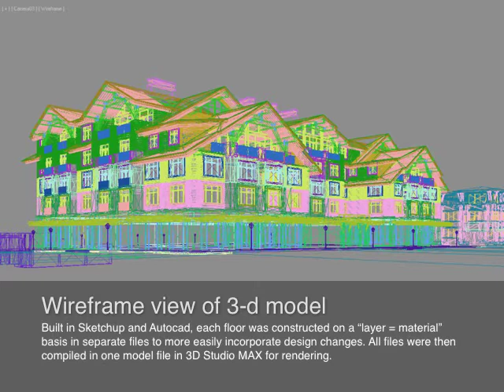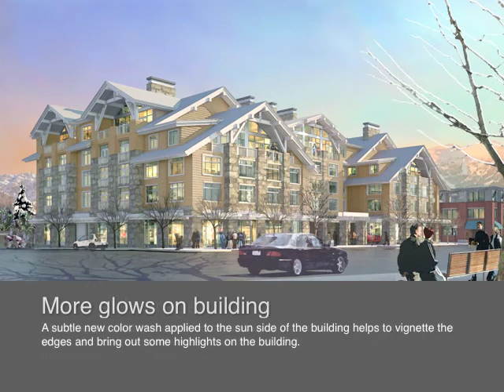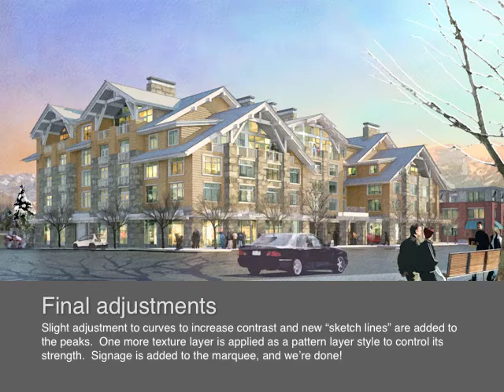Baumberger Studio - architectural illustration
Making of: Mountain Lodge
Step-by-step guide to the making of a "digital watercolor" architectural rendering in Photoshop.